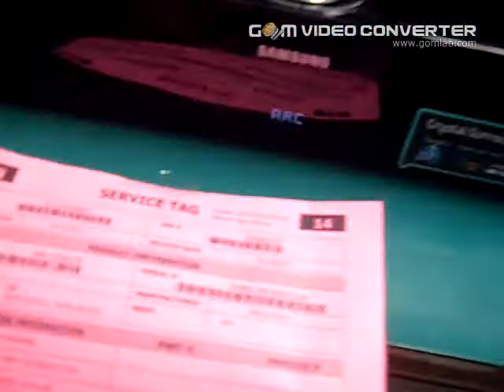4117319664 audio via HDMI and AUX in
This is to demonstrate that the sound bar is able to output audio via HDMI and also via AUX in.